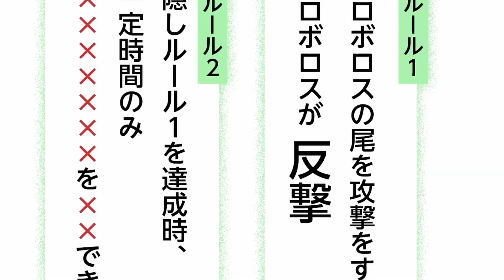O Jogador Mais Forte Desafia Deuses em Jogos para Se Tornar um Deus parte 4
Anime - Gods' Game We Play (Kami wa Game ni Ueteiru)
Em "Gods' Game We Play" (Kami wa Game ni Ueteiru), os deuses estão entediados e decidem criar um jogo com regras divinas. Os humanos escolhidos para participar desses jogos se tornam peças em um tabuleiro onde a inteligência, estratégia e força são testadas ao limite. Nosso protagonista, um jogador habilidoso, é desafiado a superar os próprios deuses para conquistar sua liberdade e um desejo. A cada jogo, alianças são formadas, traições são reveladas, e o destino da humanidade está em jogo.